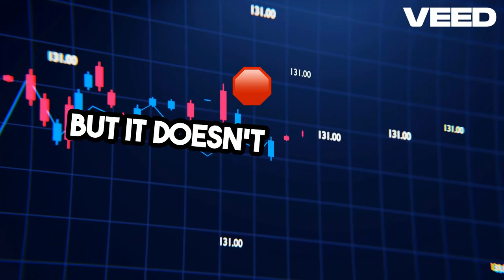Unlocking Growth Market Trends & Supply Chains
Video on Growth  Market Trends & Supply Chains